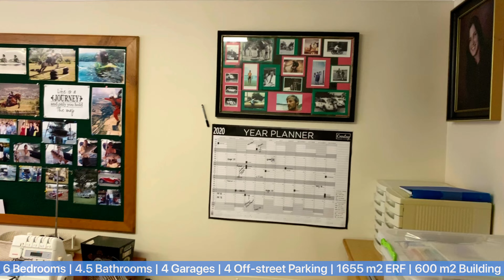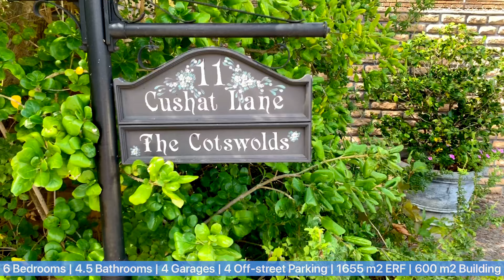Dual Living, Family Home or Development Potential! R6,900,000 Constantia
This incredible property offers dual living, family home or development potential. The property offers 6 bedrooms, 4 and half bathroom, 2 lounge, 2 kitchens, 3 dining areas, 4 garages, 6 secure parking spaces, pool and much more!

This delightful family home is arranged as a 4 bedroomed house with a separate 2 bedroomed cottage. This beautiful property is in a quiet location opposite green fields and close to the American International School.